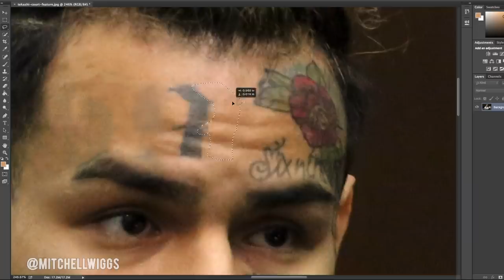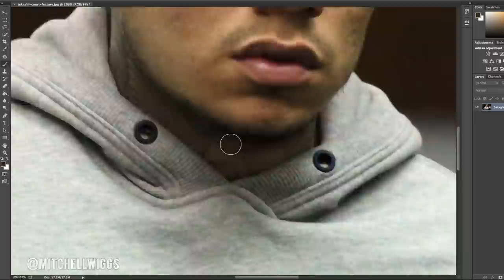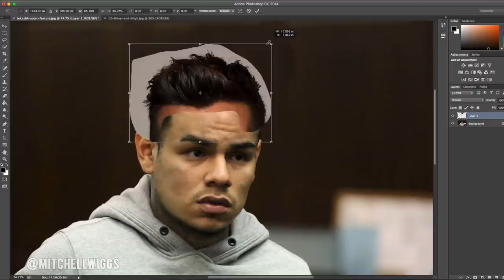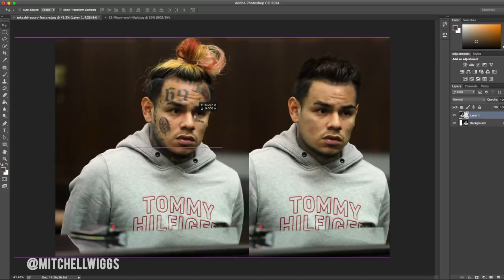6ix9ine Photoshop Makeover - Removing Tattoos & Long Hair - Tekashi69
Facbook @MitchellWiggs
Soundcloud.com/MitchellWiggs
MitchellWiggs.com